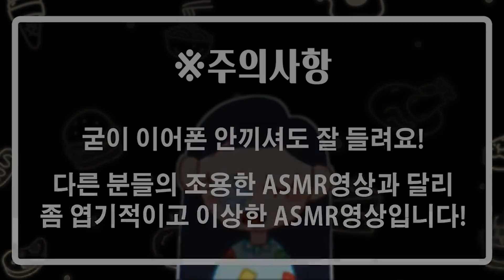띠미의 이상한 ASMR ★마라특집★ 옥수수면 잔뜩 추가한 마라탕, 마라샹궈, 꿔바로우 먹방 리얼사운드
안녕하세요!
하고 싶은거 다 ~ 하고있는 엽기+병맛+발랄 예능 크리에이터 띠미입니다! (ᵔᗜᵔ*)♥

▶업로드 : 화 목 토 or 화 목 토 일 오후 4시 30분
▶생방송 : 유튜브 , 트위치 동시송출! 트위치에 "띠미" 팔로우!
            (※ 생방송 & 영상 공지는 네이버 팬카페를 확인해주세요 ※ )